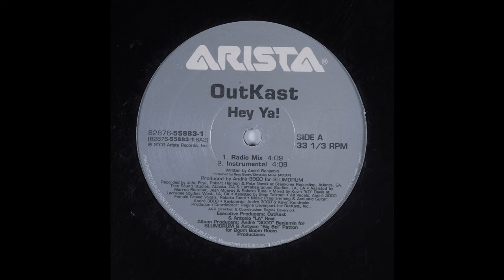Outkast - Hey Ya! 432hz